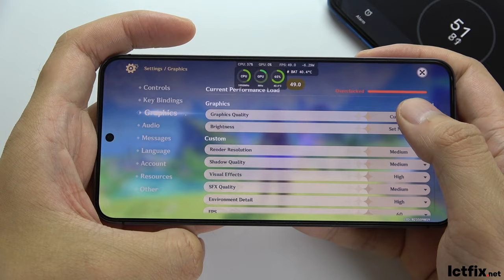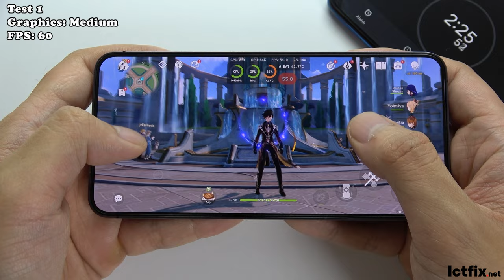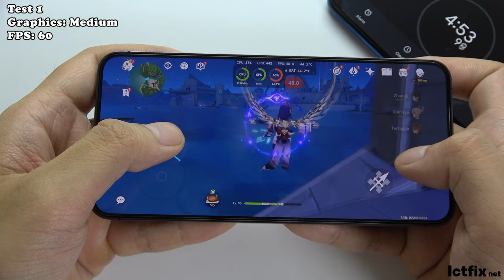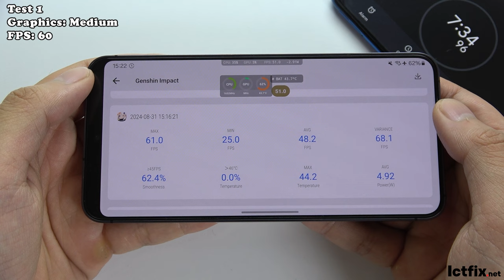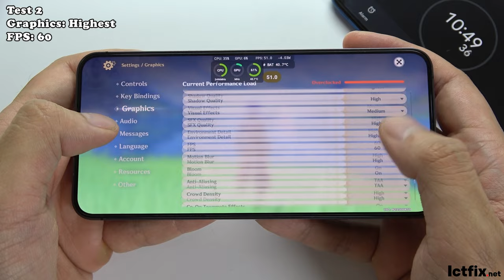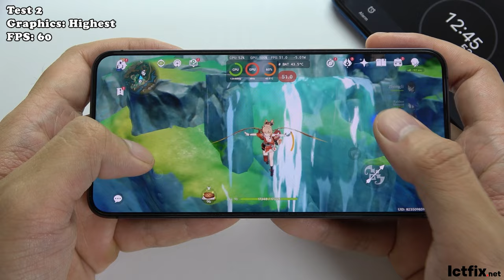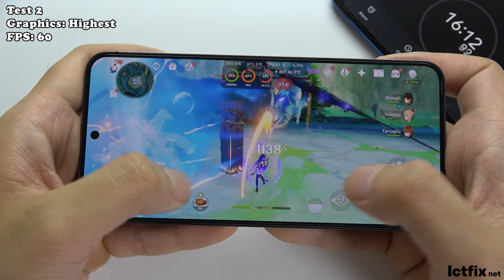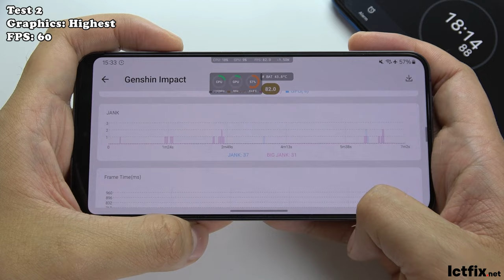Samsung Galaxy S24 Genshin Impact Gaming test Update | Exynos 2400, 120Hz Display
Dimensions & Build: 147 x 70.6 x 7.6 mm, 167 g; Glass front/back (Gorilla Glass Victus 2), aluminum frame, IP68 dust/water resistant.
Display: 6.2-inch Dynamic LTPO AMOLED 2X, 120Hz, HDR10+, 1080 x 2340 pixels, Corning Gorilla Glass Victus 2.
Chipset & Memory: Qualcomm Snapdragon 8 Gen 3 or Exynos 2400, 128GB/256GB/512GB storage options, 8GB/12GB RAM, no card slot.
Camera: Triple rear (50 MP wide, 10 MP telephoto, 12 MP ultrawide), 8K video recording; 12 MP front camera.
Battery & Charging: 4000 mAh, 25W wired, 15W wireless, 4.5W reverse wireless.